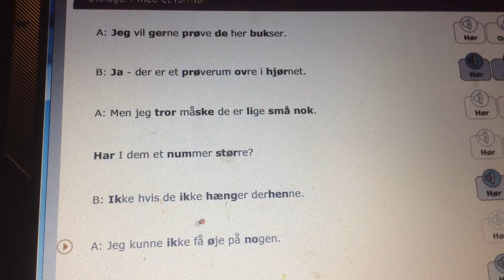learn danish - lære dansk - dialoger 21